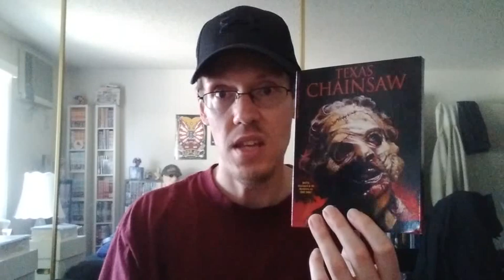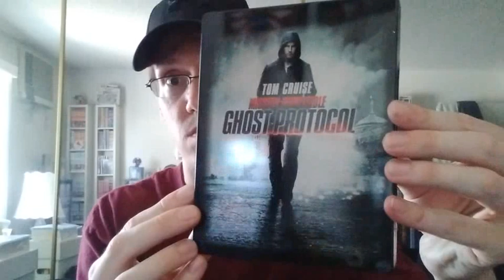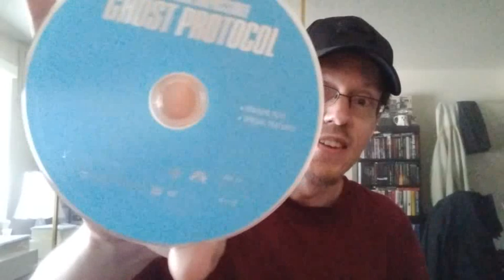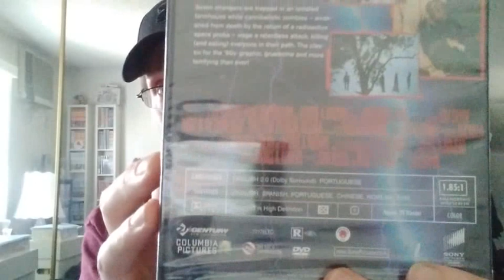Haul/ Collection Update from Big lots and 1 From Wally World 🤘☠️🤘